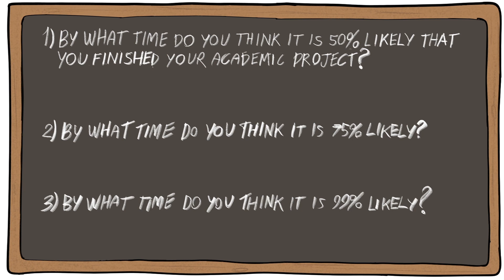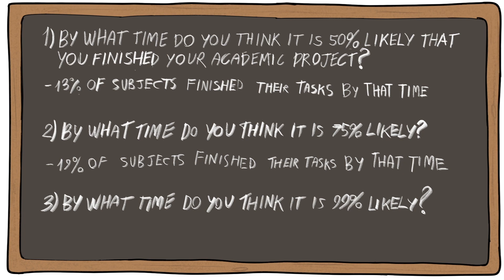The Planning Fallacy: Why You Struggle to Finish on Time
The planning fallacy makes us underestimate how long it takes to complete our tasks. This video presents two studies showcasing this effect on psychology students. The conclusion is that it is better to use an outside view approach rather than an inside view approach when dealing with planning and completion estimates.

This video is based on a blog post on LessWrong, by Eliezer Yudkowsky

Studies cited:

1. Roger Buehler, Dale Griffin, and Michael Ross, “Exploring the ‘Planning Fallacy’: Why People Underestimate Their Task Completion Times,” Journal of Personality and Social Psychology 67, no. 3 (1994): 366–381.

2. Ian R. Newby-Clark et al., “People Focus on Optimistic Scenarios and Disregard Pessimistic Scenarios While Predicting Task Completion Times,” Journal of Experimental Psychology: Applied 6, no. 3 (2000): 171–182.